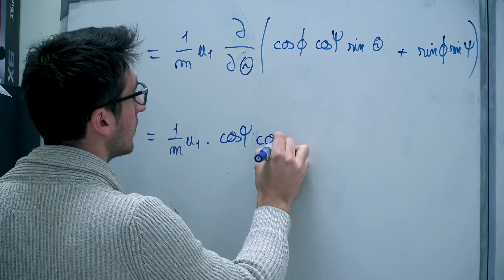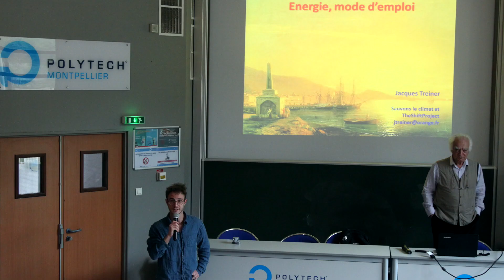Green Gown Awards - Polytech Montpellier, Sustainability Institution of the Year !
L'école est très fière d'être lauréat des International Green Gown Awards 2021 dans la catégorie "Sustainability Institution of the Year" !
Une belle reconnaissance ! Bravo à toutes les équipes et merci Green Gown Awards